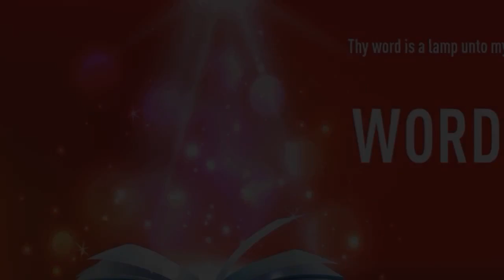”THE SPIRIT OF GOD DWELLS IN YOU” | Hindi | 19-FEB-2022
Language : Hindi
Verse :  1 कुरिन्थियों 3:16 (1 Corinthians 3:16)

क्या तुम नहीं जानते, कि तुम परमेश्वर का मन्दिर हो, और परमेश्वर का आत्मा तुम में वास करता है?

Know ye not that ye are the temple of God, and that the Spirit of God dwelleth in you?